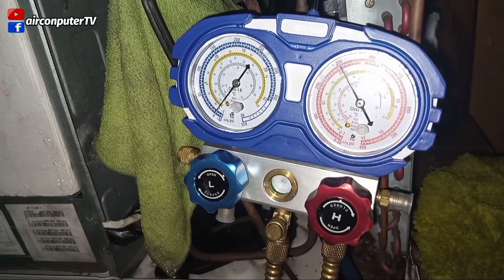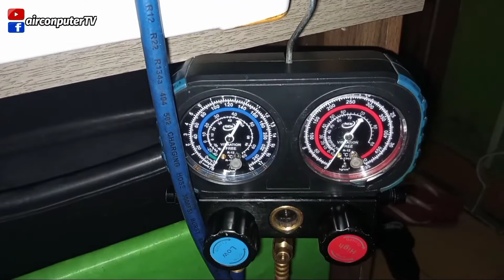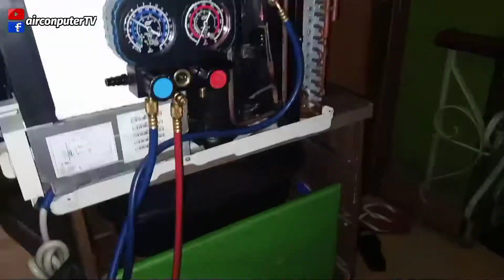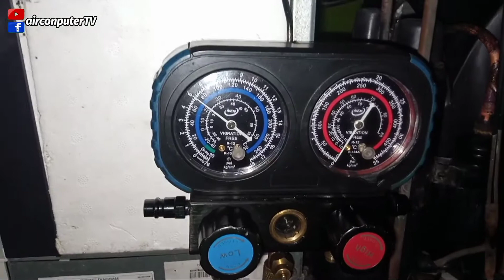HAIER LEAK TESTING AND REPAIR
AIRCON CLEANING SERVICES

Just leave a message to my channel or you may call:
Brgy Kalusugan Quezon City

How to repair Haier Window Type Aircon.